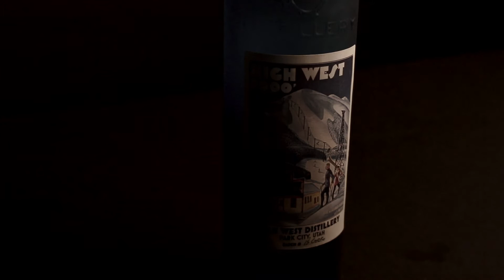Lemon Drop Cocktail